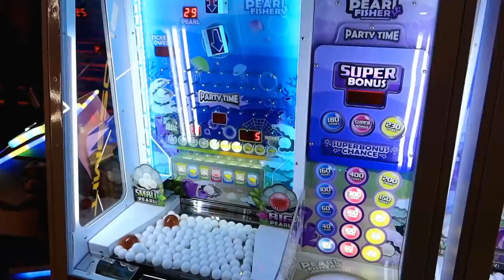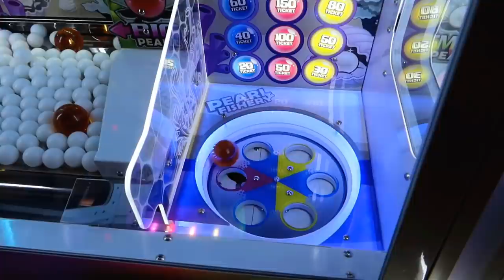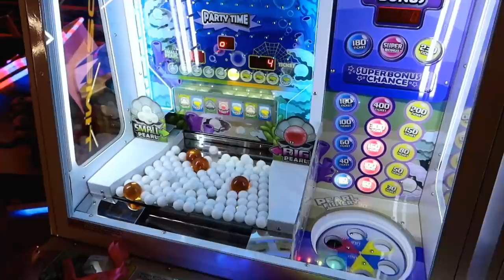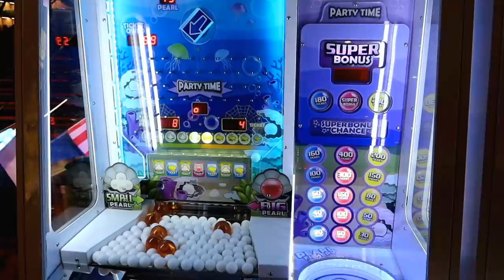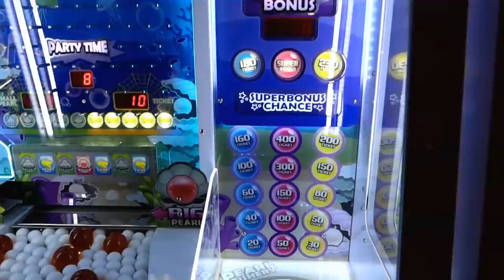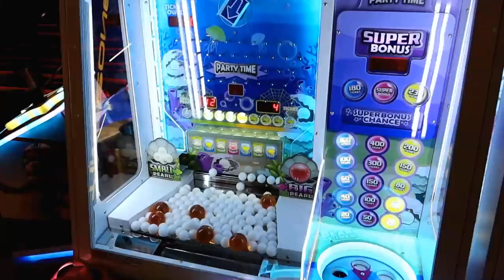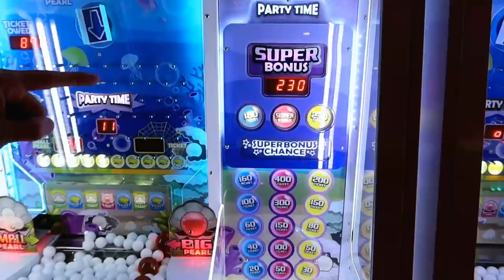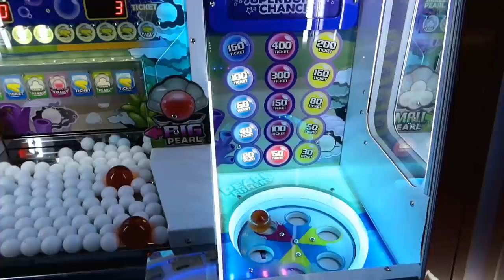This game is so much FUN! - Pearl Fishery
Today we played a game called Pearl Fishery! We really enjoy playing this game and trying to win the Dragon Balls so we can win a lot of tickets! How many tickets will we be able to win from Pearl Fishery?